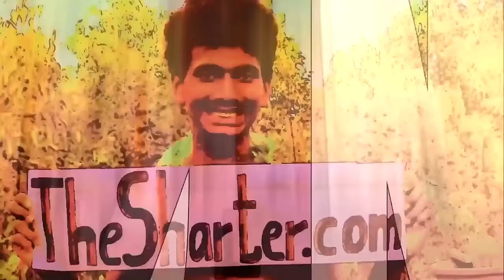Funny Wet Fart Prank | Super Bowel Sunday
Get ready for an epic prank video like no other! this hilarious video titled "Funny wet fart | Super bowel Sunday we use the Sharter pro toy available to pull off some side-splittingly funny pranks at. Watch as unsuspecting shoppers react to the realistic sound effects of wet farts in this ultimate Super Bowel Sunday showdown. Let's see which store - Walmart or Target - has the better reactions to our hilarious pranks!